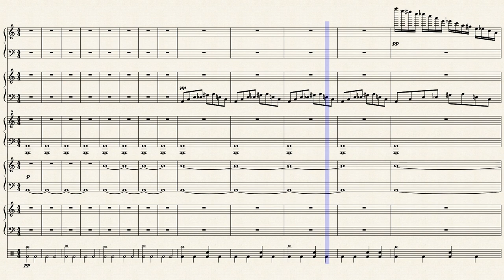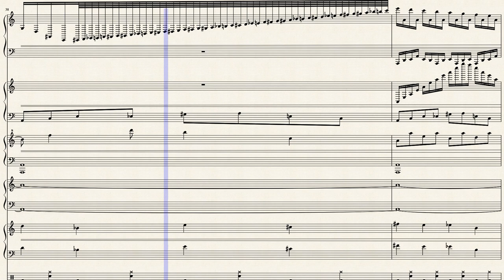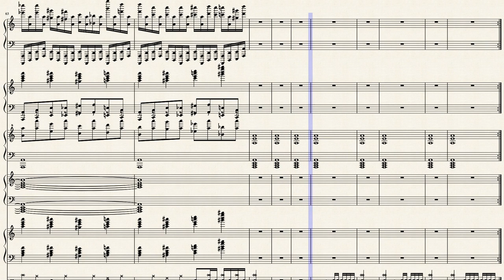Melodia della morte: Il vuoto assoluto